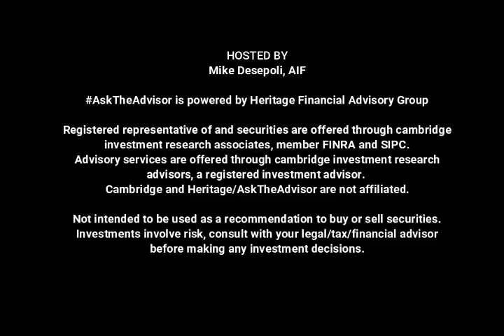How to Avoid Becoming A Failed Retiree | AskTheAdvisor 85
Developing a meaningful retirement doesn't just happen. In fact, many people actually become a "failed retiree." That is someone who is depressed with long days ahead and no fun or meaningful activities that they partake in. By following these five action steps, you can avoid becoming a failed, miserable retiree.